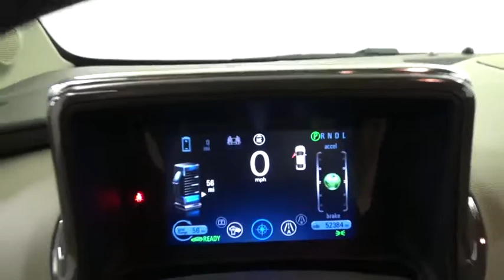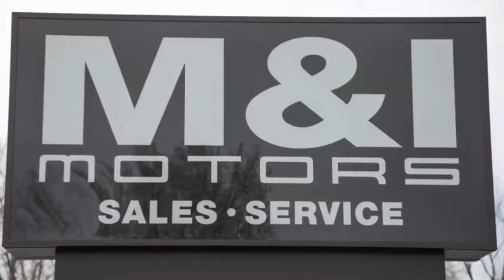2013 Chevrolet Volt Highland Park 19208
2013 Chevrolet Volt